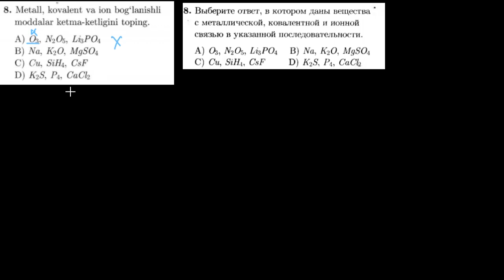8-test kimyoviy bog`lanish. Тест 8 Химическая связь.